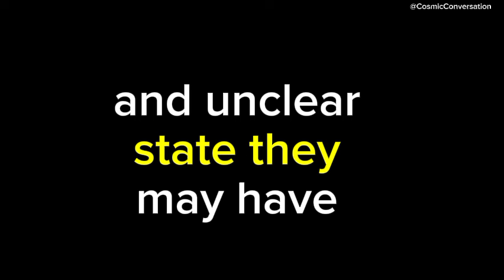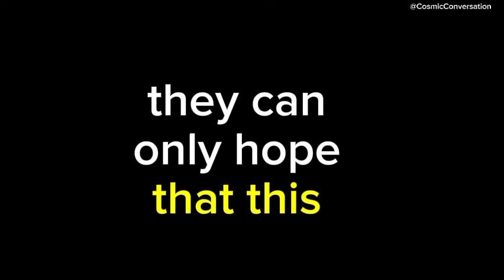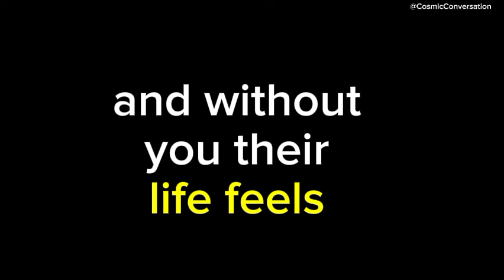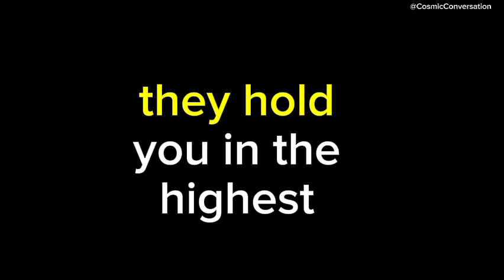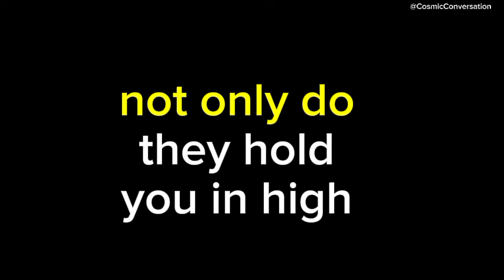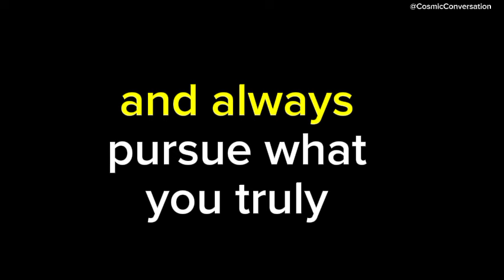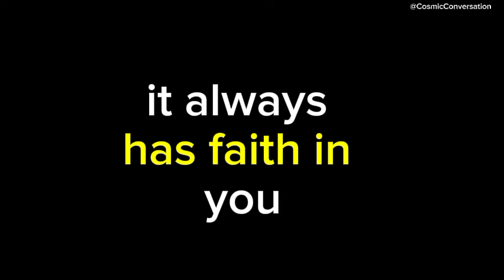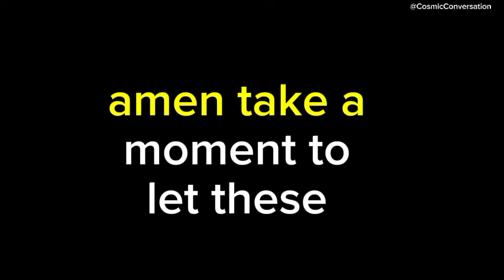💌 A sudden realization has made them see that you're the one they truly want to...